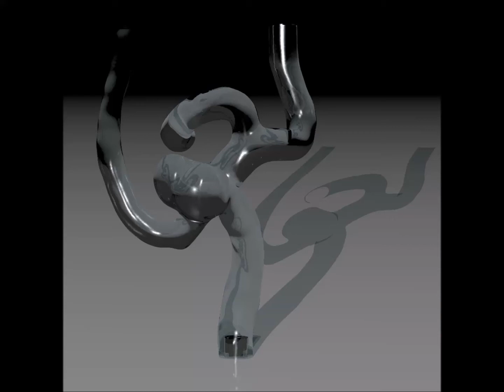Numerical simulation for injection of blood-contrast medium using two-phase flow model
Two-phase flow simulation for the injection of contrast medium in a cerebral aneurysm using 480*320*360 voxels.